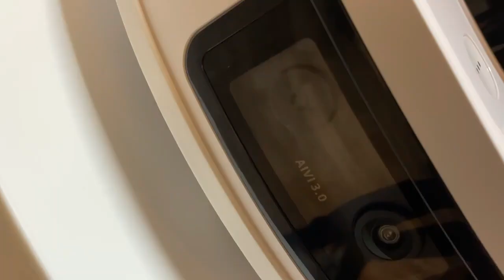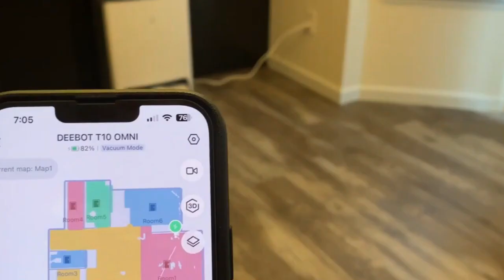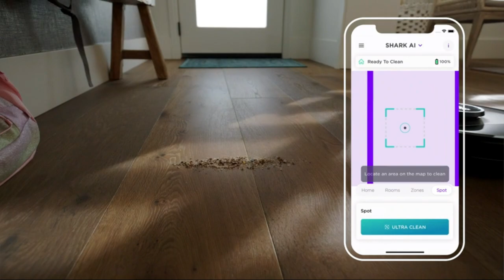5 Best Robot Mop and Vacuum Combos of 2024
No More Hassles with Home Cleaning – Discover the  5 Best Robot Mop and Vacuum Combos of 2024 in this Video!
1 ECOVACS DEEBOT T10 OMNI
2 TAB T6 Pro Wet Dry Vacuum Cleaner
3 Shark IQ Robot Vacuum AV1002AE
4 iRobot Roomba j7+
5 BISSELL 2554A CrossWave Cordless Max